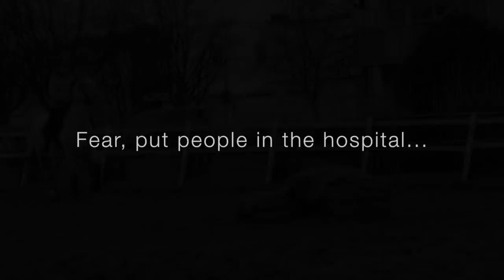We made the impossible, possible♡ [3 years with Spot]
3 years what? Wow time flies...I just hope this video sums up these 3 beautiful, hard working years! Im just so glad I never gave up, not only in me, but especially not him. And now, hes my everything, I can't live without him nor wished for any other horse! He's my dream horse, a journey I can now truly live, and I could never wished for anything else. And of course he can still be such a bastard, but this is nothing from what he used to be, and his imperfections makes him complete♡ Especially a huge thanks to Nativehorse and Dancinghorses, and many other account out there for keeping my motivation up, and for truly inspiring people! We need more people like you, because if it wasn't for all of you out there, I would never, ever been where I am today- both mentally and physically♡

► Edit software: Imovie
► Camera: Canon eos 7D mark 2